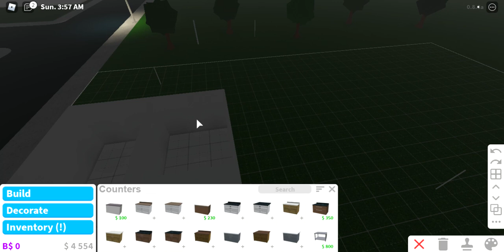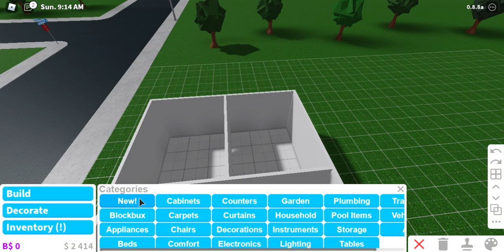Wecome to Bloxburg | ep 8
hello